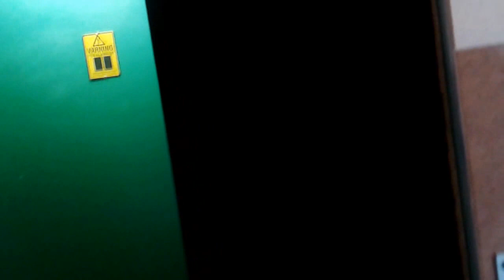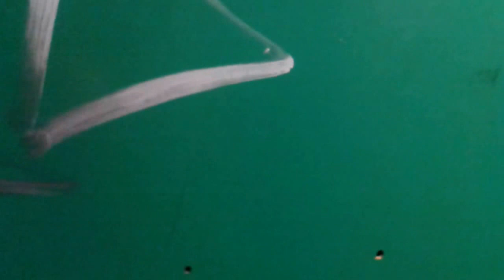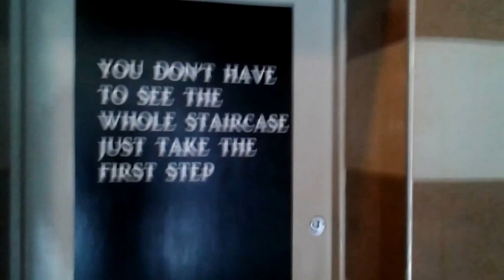1974 KONE (upgraded) Roped Hydraulic elevator @ Parketten, Umeå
Brand of manufacturer: ASEA
Year built: 1974, upgraded 1996
Modernizer have changed: fixtures and controller
Type: passenger elevator
Driveline:Roped hydraulic system
Capacity: 630 kg = 8 persons
Fixture line: Green KONE M-series
Floors: 0 - 3 (four floors totally)
Condition: Pretty well, just some grafiti on the walls, but nothing too bad in terms of machinery etc.